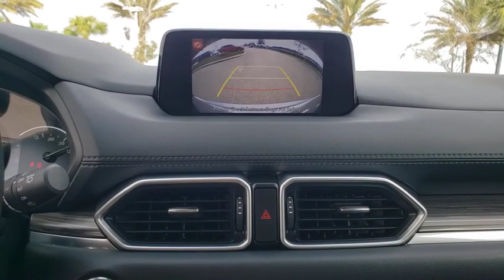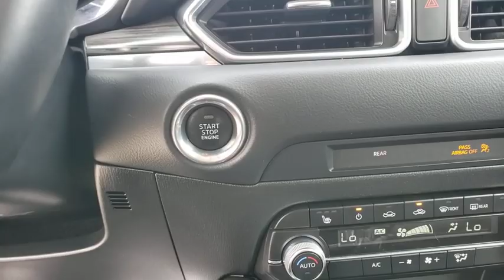2019 Mazda CX-5 Davenport, Clermont, Winter Garden, Orlando, Ocala, FL HM1399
Sonic Silver Metallic Used 2019 Mazda CX-5 available in Clermont, Florida at Headquarter Mazda. Servicing the Davenport, Winter Garden, Orlando, Ocala, FL area:
2019 Mazda CX-5 Grand Touring - Stock#: HM1399 - VIN#: JM3KFBDM9K0551120

Headquarter Mazda
17500 FL-50

**MAZDA CERTIFIED!! 7 YEAR/100K WARRANTY**BUY WITH PEACE OF MIND!!, 1 OWNER**CLEAN CARFAX**, **BACK UP CAMERA**, **BLUETOOTH**, **LEATHER**, **NAVIGATION**. 24/30 City/Highway MPGbrbrCARFAX One-Owner. Meet all your Financing needs here at Headquarter Mazda! brWe are conveniently located just a few minutes West of Downtown Orlando, just off the Florida Turnpike between Winter Garden and Clermont! It's one of the easiest drive in Central Florida! Remember: GET THE MAZDA SPIRIT here at Headquarter Mazda! So take the easy drive from almost anywhere in Central Florida to visit us or just call one of our Professional Inventory Specialist for more information and schedule a VIP appointment.
Navigation system: MAZDA CONNECT,10 Speakers,AM/FM radio: SiriusXM,Bose 10-Speaker Audio Sound System,Radio data system,Radio: AM/FM/HD Audio System,Air Conditioning,Automatic temperature control,Front dual zone A/C,Rear window defroster,Memory seat,Power driver seat,Power steering,Power windows,Remote keyless entry,Steering wheel mounted audio controls,Four wheel independent suspension,Speed-sensing steering,Traction control,4-Wheel Disc Brakes,ABS brakes,Dual front impact airbags,Dual front side impact airbags,Emergency communication system,Front anti-roll bar,Low tire pressure warning,Occupant sensing airbag,Overhead airbag,Rear anti-roll bar,Power moonroof,Power Liftgate,Blind spot sensor: Blind Spot Monitoring warning,Brake assist,Electronic Stability Control,Exterior Parking Camera Rear,Auto High-beam Headlights,Delay-off headlights,Front fog lights,Fully automatic headlights,Panic alarm,Distance pacing cruise control: Mazda Radar Cruise Control (MRCC),Speed control,Bumpers: body-color,Heated door mirrors,Power door mirrors,Spoiler,Turn signal indicator mirrors,Auto-dimming Rear-View mirror,Driver door bin,Driver vanity mirror,Front reading lights,Garage door transmitter: HomeLink,Illuminated entry,Leather Shift Knob,Mazda Navigation System,Outside temperature display,Overhead console,Passenger vanity mirror,Rear reading lights,Rear seat center armrest,Tachometer,Telescoping steering wheel,Tilt steering wheel,Trip computer,Front Bucket Seats,Front Center Armrest,Heated front seats,Heated Front Sport Seats,Leather Seat Trim,Power passenger seat,Split folding rear seat,Passenger door bin,Wheels: 19 x 7J Aluminum Alloy w/Silver Finish,Rain sensing wipers,Rear window wiper,Variably intermittent wipers,4.624 Axle Ratio,**MAZDA CERTIFIED!! 7 YEAR/100K WARRANTY**BUY WITH PEACE OF MIND!!,1 OWNER**CLEAN CARFAX**,**BACK UP CAMERA**,**BLUETOOTH**,**LEATHER**,**NAVIGATION**